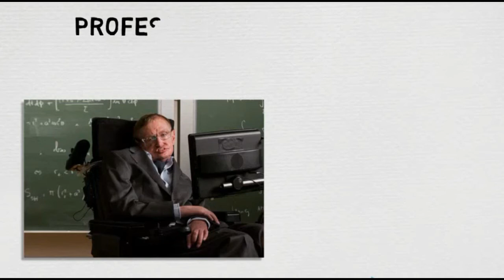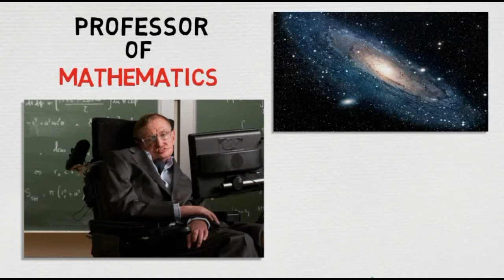Stephen Hawking Biography | Inspirational And Motivational Story | A Brief History Of Time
This video is about Stephen Hawking Biography In Hindi.This inspirational And Motivational Story is about Stephen Hawking.
Stephen Hawking was born on January 8, 1942, in Oxford, England. At an early age,Hawking showed a passion for science and the sky.

At age 21, while studying cosmology at the University of Cambridge, he was diagnosed with amyotrophic lateral sclerosis. A Brief History of Time From the Big Bang to Black Holes is a 1988 popular-science book by British physicist Stephen Hawking. It became a bestseller and sold more than 10 million copies in 20 years.